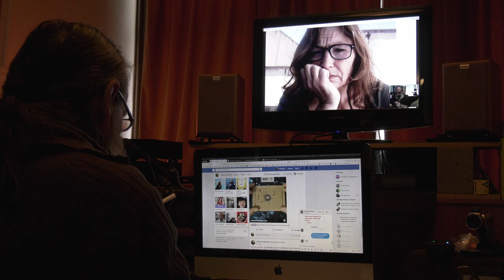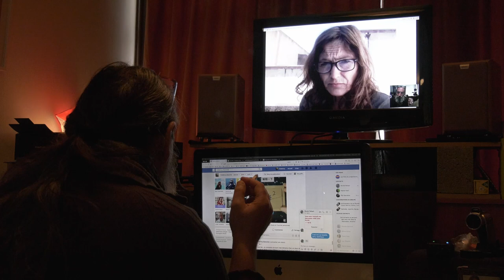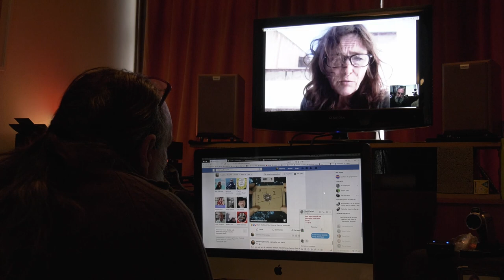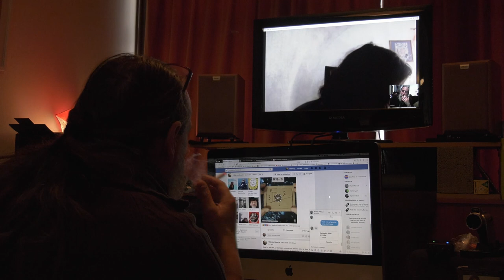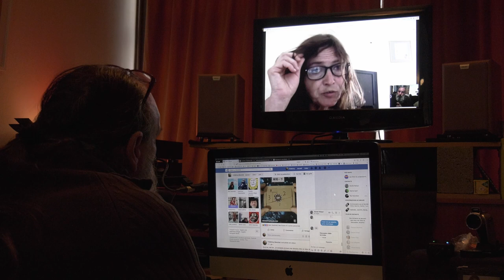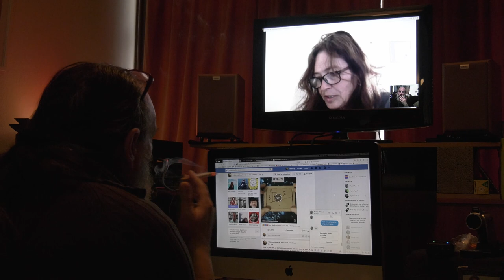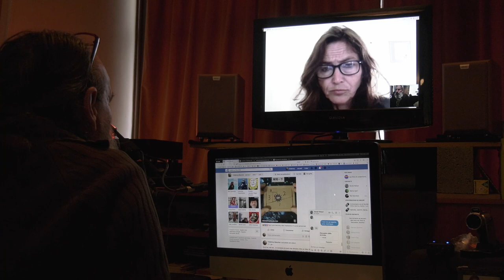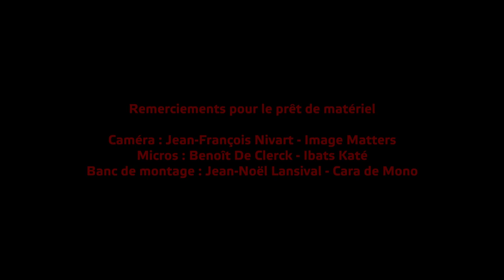POSTCARDS FROM HOME (under confinement) - 5 avril 2020 - LIège - Belgique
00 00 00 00 Conversation en direct avec Muriel Pahaut - liégeoise vivant à Bosa en Sardaigne - Italie

n(^ù^)°